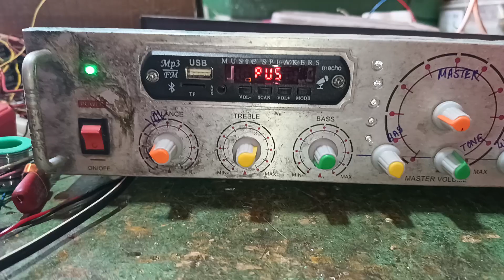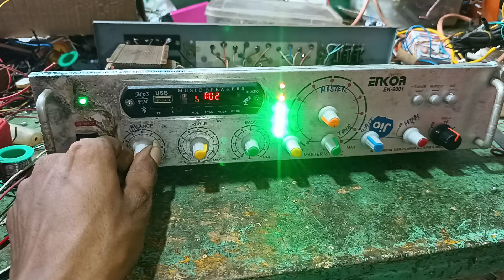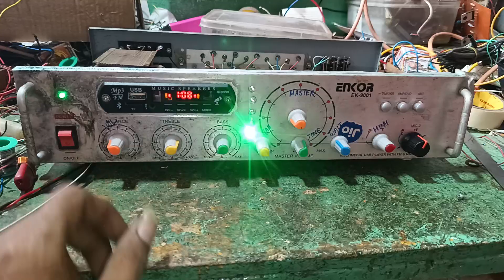আম্পলিফায়ারটি হিয়াতপুর কাবলে থেকে এসে ছিলো।3055 আম্পলিফায়ারে ডেক বেসের বোর্ড লাগানো হলো